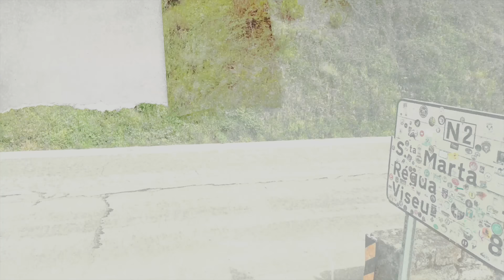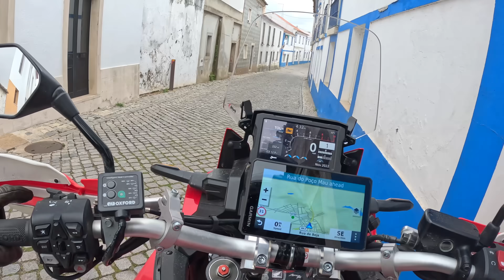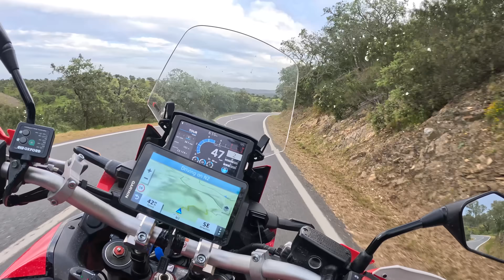The Moto Bucket list tour No one mentioned - Portugal N2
We Continue our Moto camping tour of Portugal and the Amazing N2 Road Experiencing just why this Longest road in Europe is known as Portugals Route 66. The is the Moto Tour that will make you never want to go home again, A Motorcycle trip of a life time. This is a Motorcycle tour that needs to be on your bucket list to ride and complete the Famous National 2 Road in Portugal also know as the N2.

For Your Moto Camp Cooking Gear we Recommend Fire Maple Products Check out there kit on the

Our Allpowers Solar charging powerbank you see us using to charge all our equipment on the road is ALLPOWERS Solar Generator 200W (S200 + SP026 60W Solar Panel) and can be found

Find the Amazing Flextail pump & Light we have been using and recommend here along with loads of other cool camping gear!

With thanks to our Channel Supporters and members:
You can help us keep the wheels turning and content coming by becoming a channel member here..

If you would like to Buy us a coffee to show your appreciation and support the channel to help us keep going and bringing you content please Click the link below: